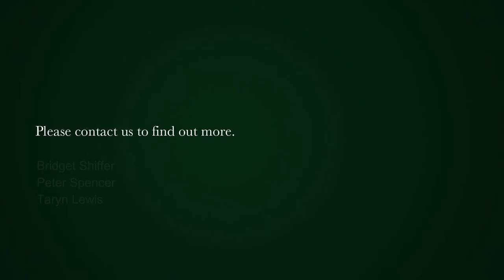1 bedroom apartment for sale in Gardens | Pam Golding Properties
Superbly appointed 1 bedroom apartment. Set in beautifully maintained security complex offering 1 undercover parking bay.

Magnificent kitchen and ample entertaining area with enclosed balcony and study.
Apartment bathed in sunlight and warmth and offers pretty aspects of garden and mountain.